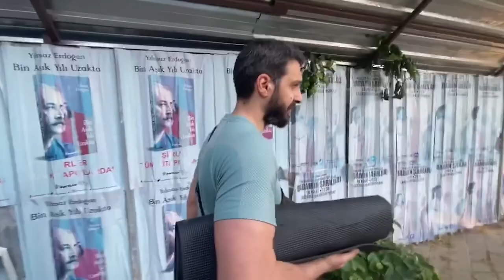6 HAREKET İLE GÖBEK YAĞLARINDAN KURTUL/MİNİ VLOG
Bu karın programını haftanın 3-4 günü egzersizlerinizin sonuna ekleyebilir veya sadece karın egzersizi olarak uygulayabilirsiniz.
Hareketleri videodaki gibi saniyeli,dairesel olarak veya her haraketi 2'şer set 12-15 tekrar aralığında yapıp 10-15 saniye dinlenerek yapabilirsiniz.